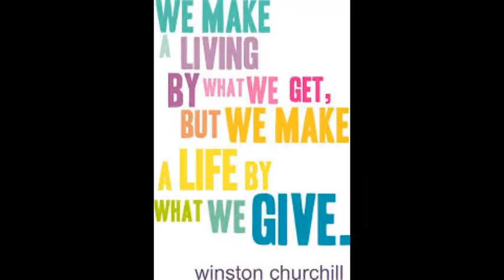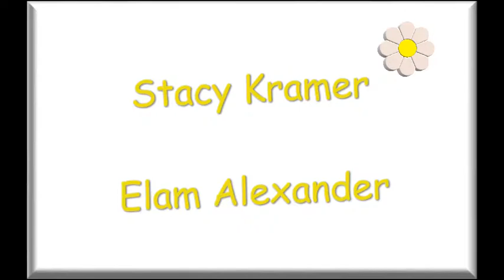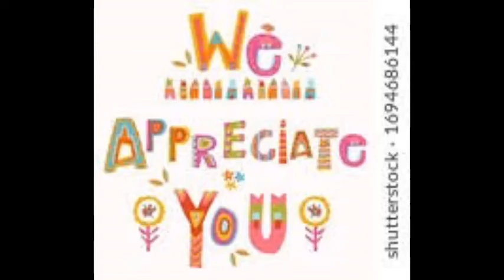Celebrate School Social Workers